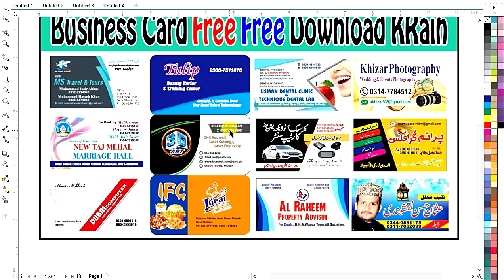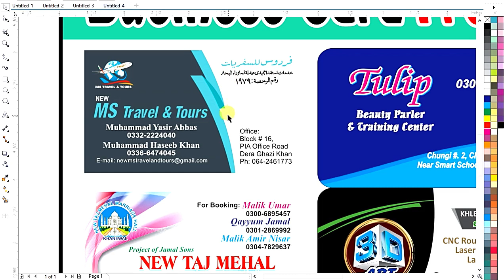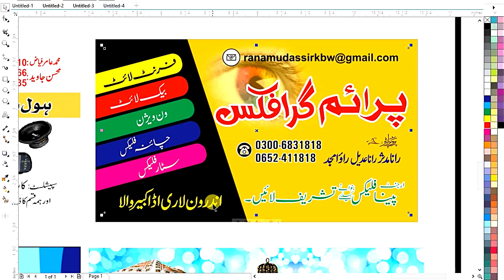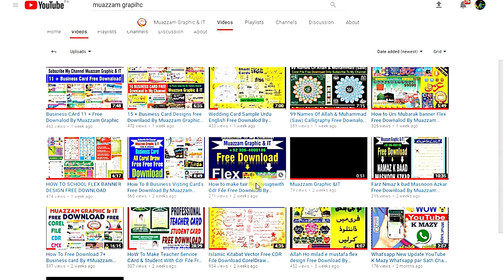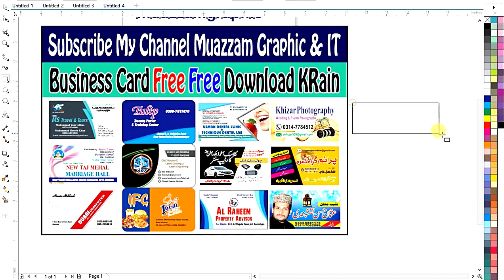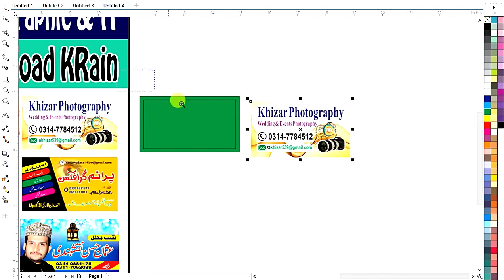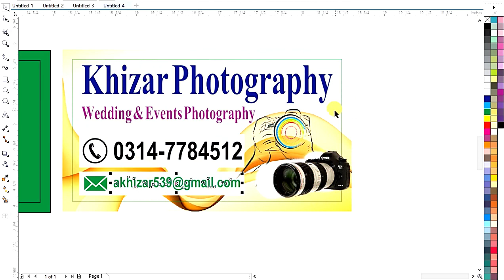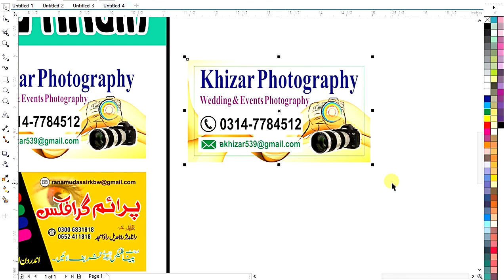Free Business Card Corel Draw cdr files Download By Muazzam Graphics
Link Update kr diya hy
File Password:          muazzamgraphic

file Download krny k bad Comment me Apna Piyar Zror Share krain

کسی بھی قسم کی ڈیزائنگ یا پرنٹنگ کروانے کے لیے ہم سے رابطہ کریں ۔۔ ڈیلیوری کی سروس موجود ہے

Different Topics Video Playlist Links

【12】 12 topic I will customize on your Demand⬎ ⬎⬎⬎⬎ ⬎⬎

Graphics Designing Related YouTube Channel